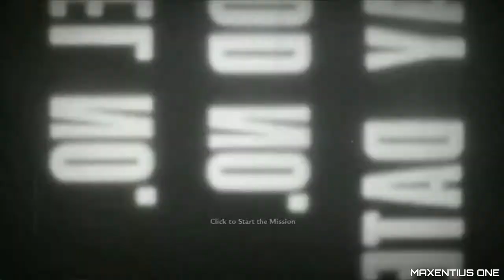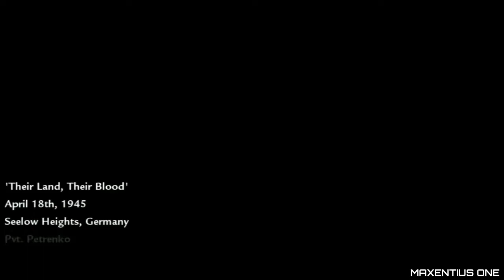Call of Duty- World at War- Mission 5- Their land, their blood _Hardened Mode_